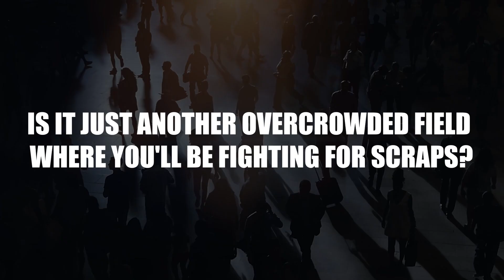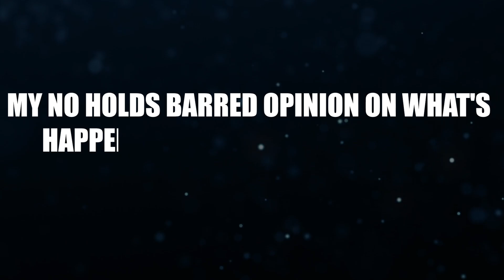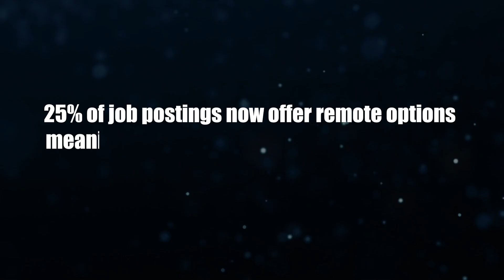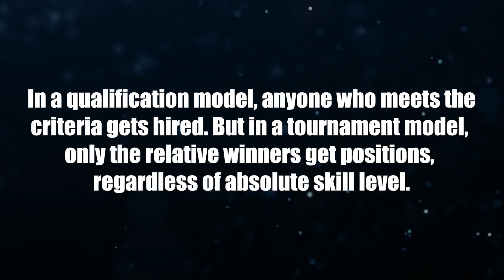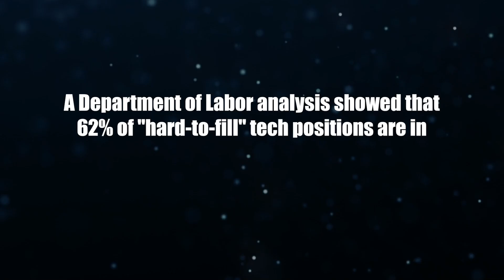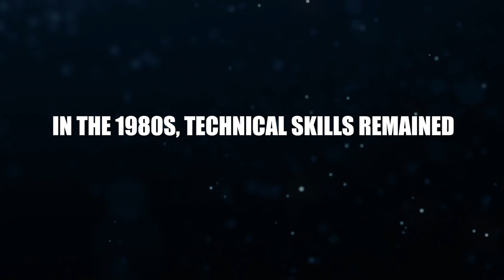Tech Jobs Are Booming in 2025—So Why Are You Still Jobless?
The Untold Secret to Getting Hired Fast

 🚀 Land Your Dream Job 10X Faster with AI!
Bonus:  Let AI build your resume, apply for jobs, and prepare you for interviews!

🔥 DON'T MISS OUT – Transform Your Career Today! 🔥
🚀 Lightforth – AI-Powered Career Growth for Just $7!
📚 Read My Books & Level Up!